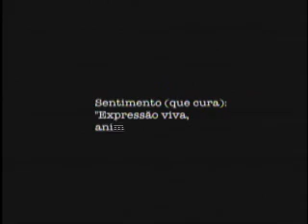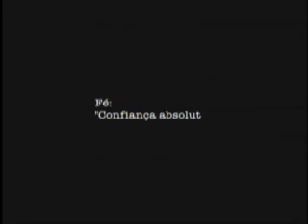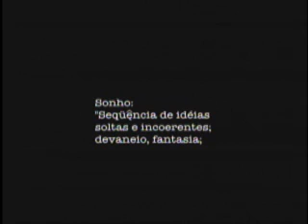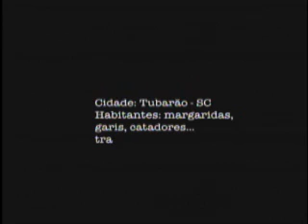Série profissões: o dia-a-dia dos catadores de papelão (2)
Em sequência a série de reportagens em homenagem ao Dia do Trabalhador, você acompanha a segunda parte da matéria que mostra a realidade dos catadores de papelção e garis